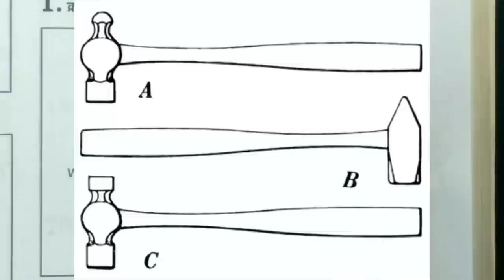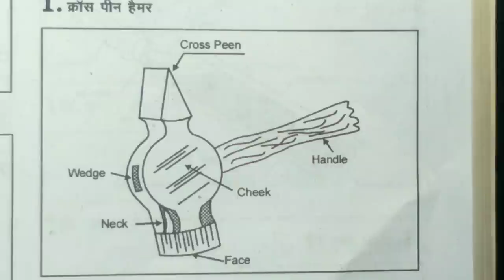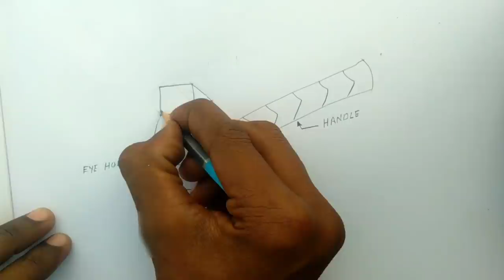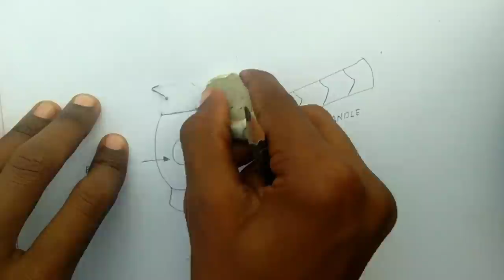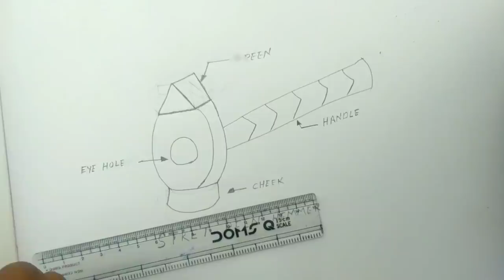Ball Peen Hammer Drawing | Croass peen hammer drawing | ITI Engineering Drawing | ITI ED Pepar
Ball Peen Hammer | Croass Peen Hammer | Staright Peen Hammer | Hand tools | Free Hand Sketch | Engineering Drawing in hindi | Part 1
Diploma 1st year
B.tech

इस class में Engineering Drawing के Free hand sketch के most important topic Types of Hammer को बनाने के बहुत simple तरीके को बताया गया है। इस में Ball peen hammer, staright peen hammer और cross peen hammer के sketch उनके nomenclature के साथ समझाए गए है।
आप इन की complete practice करे।

Thanks.

Engineering Drawing
यह Technical education के विद्यर्थियों के लिए बहुत helpful platform है। मै Umesh Kumar, इस channel के माध्यम से आपको Engineering Drawing का complete syllabus बहुत ही simple method व Language में छोटे- छोटे video lectures से समझाने का पूरा प्रयास करूंगा।

यहां ITI की ENGINEERING DRAWING का Complete syllabus, Notes और Exam में आए हुए Questions का topic wise solution है। जिससे Diploma और Degree का भी Part cover होता है।
हर Video से Concept समझें , Notes बनाए और Questions solve कर Practice करे।

Hammer freehand drawing,Iti engineering drawing exam 2020

Ball peen hammer drawing,Ball peen hammer freehand drawing,Cross peen hammer drawing

Straight peen hammer drawing

Hammer f Drawing
Iti 2020 engineering drawing exam solution

Answer key iti ed exam

23 November iti exam answer

Iti exam 23 November exam

cross peen hammer

straight peen hammer

how to draw hammer

hammer in engineering Drawing,

engineering Drawing in hindi

iti eng Drawing

 hand tools

types of hammer

 cross peen hammer

hammer in engineering Drawing  engineering Drawing

 in hindi

Engineers art

engineering Drawing

polytechnic

sketch of hammer

 ED , hammer,